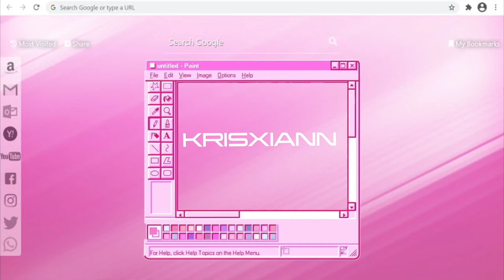my nightmare travel to paris storytime | Kristian Taylor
hey y'all! if y'all enjoyed this storytime comment down below forgetdelta !! i really enjoyed making this video for you guys! it really re-ignited my passion for creating videos so i hope y'all are ready for my return in 2023! it's the year of consistency!